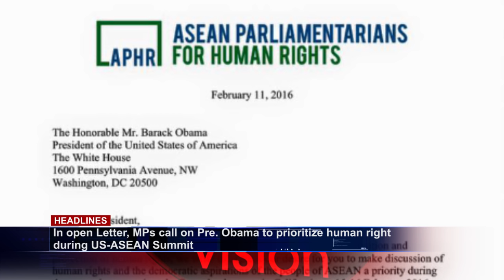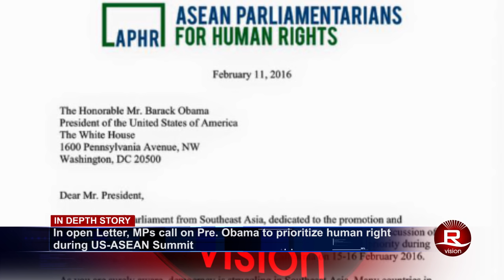Rohingya Daily News 12 Feb 2016